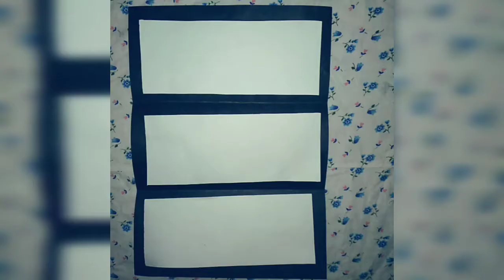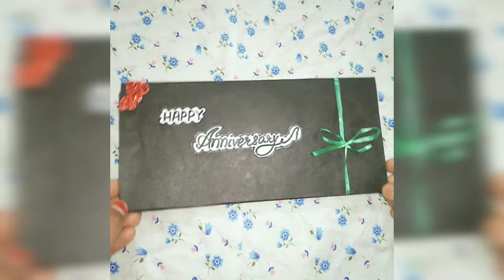DIY:Beautiful and flawless Anniversary gift || Special card for Mom and Dad|| Tutorial ✌